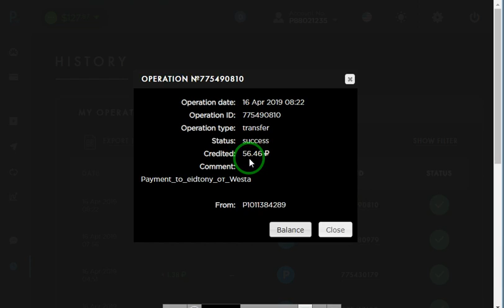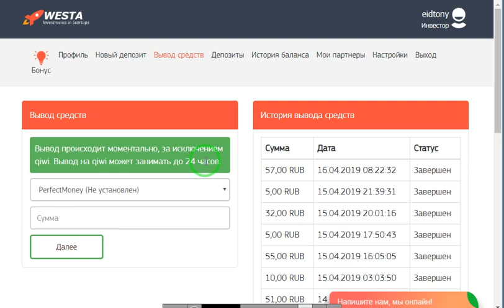اثبات السحب جديد 57روبل من موقع موني الجديد بيعطينا 201 على الميه لمده 66 ساعهintek group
رابط الموقع
الربح.
ربح المال,
المزرعة السعيدة,
بايبال,
بايزا,
payza,
payoneer,
مواقع صادقة,
ربح البيتكوين,
Proof payment,
ربح 1$,
ربح 2017,
ربح 5$,
ربح البيتكوين,
ربح البيتكوين كل 5 دقائق,
ربح المال,
ربح بلياردو,
ربح بيتكوين,
ربح بيتكوين مجانا,
ربح تابلت,
ربح تعبئة,
ربح تلفون,
ربح ثواني,
ربح حقيقي,
ربح حقيقي من الانترنت,
ربح حلال,
ربح حلال من الانترنت,
ربح حوحو,
ربح دريس,
ربح دقيقة,
ربح دوجكوين,
ربح دولار,
ربح دولارات,
ربح ذهب,
ربح راتب شهري,
ربح ربح,
ربح رصيد,
ربح روبل,
ربح روبل 2017,
ربح روليت,
ربح زوار كثر,
ربح ساتوشي,
ربح طريقة,
ربح فلوس,
ربح فيزا,
ربح قمار,
ربح كاش يو,
ربح كاميرا,
ربح كوينز,
ربح للمبتدئين,
ربح لوتو,
ربح مال,
ربح هاتف,
ربح هاتف مجانا 2017,
ربح هدايا,
ربح هواتف,
المواقع الربحية .
ربح الدولار .
ربح العملات ا